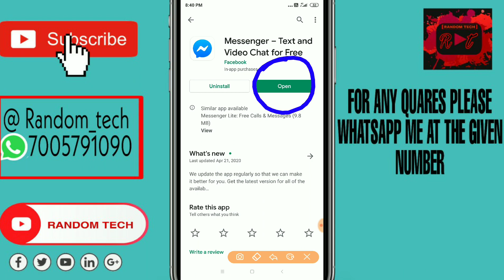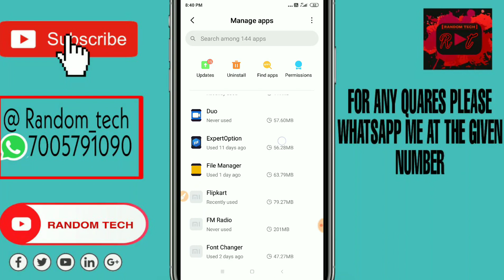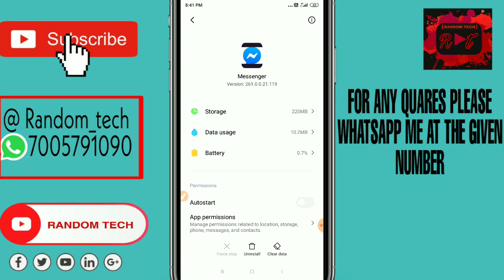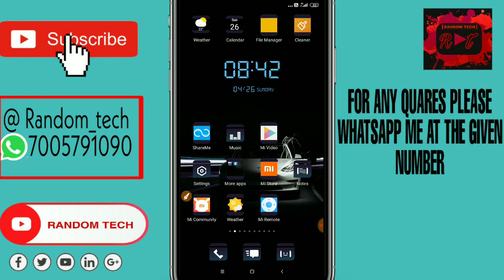Facebook messenger create rooms option not available problem solved& Missing problem solved